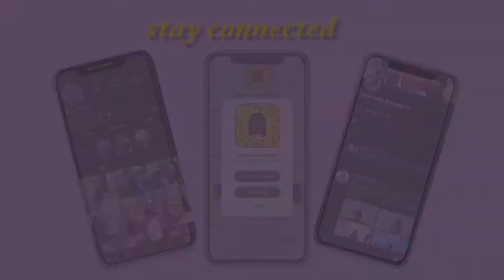Recreating Ariana Grande’s Positions Makeup | Gabriella Simone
Hey guys! As y’all might know, Ariana Grande released her new single Positions and I LOVED the single cover and decided to recreate it! I hope you guys enjoy!

If you’re new here, welcome! My name is Gabriella and I do makeup videos, lifestyle, vlogs, and more!

Products:
* James Charles x Morphe Palette
* Anastasia Beverly Hills Eyebrow Pomade
* Juvias Place Shade Stick in Cameroon
* Juvias Place I Am Magic Concealer in Shade 9
* Revolution Luxury Baking Powder
* Anastasia Beverly Hills Contour Kit in Tan to Deep
* NYX Butter Gloss in BLG17 Ginger Snap
* NYX Butter Gloss in BLG13 Fortune Cookie
* NanaCoco Clear Lip Gloss